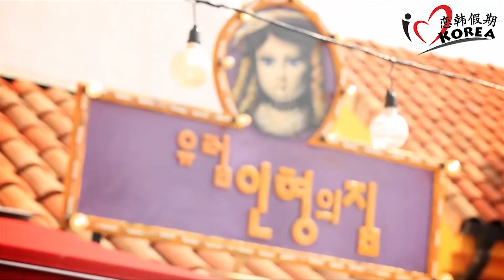Petite France, South Korea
A cluster of French-style buildings which sits on the hill-side along Hoban-ro, Gapyeong is the Petite France.  Build in honor of the French author of the novel, Le Petit Prince (1943) and also used as the Goseng Youth Training Centre. Gain in fame after numerous Korean drama and varieties pick it for their location shoot. Show like "Beethoven Virus",  "My Love from the Star", "Running Man" and many others.